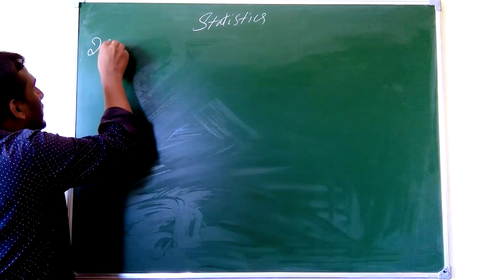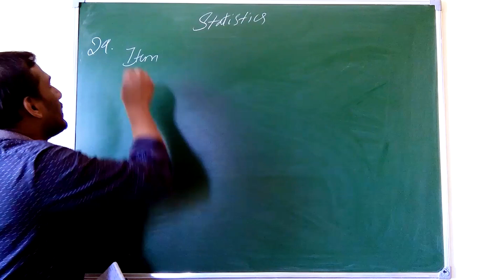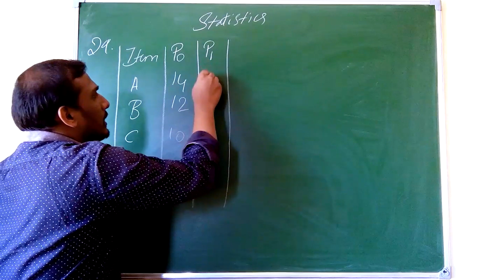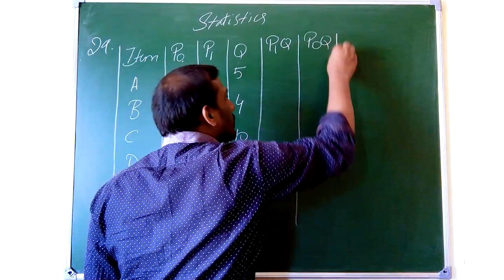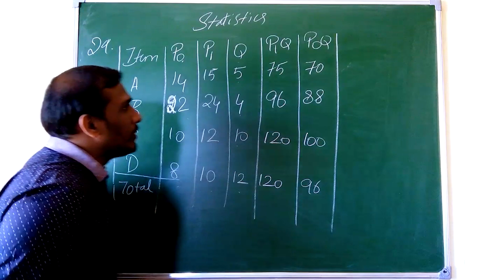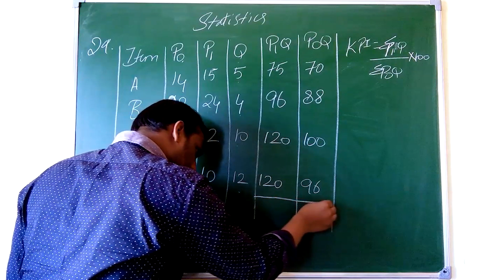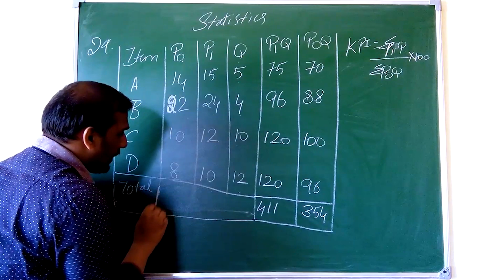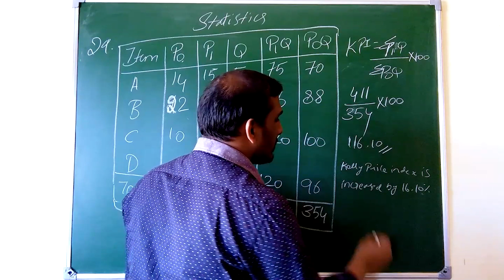2ND PUC STATISTICS KELLY'S PRICE INDEX RELATED PROBLEM SOLVED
CALCULATION OF KELLY'S PRICE INDEX PROBLEM SOLVED EASILY WITH DETAILED EXPLANATION IN KANNADA